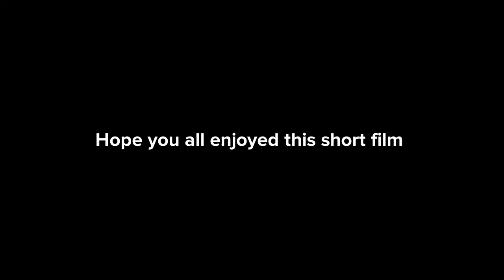Friday The 13th (a Plotagon short film)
Y’all know the story with Jason so I’m not gonna attempt to